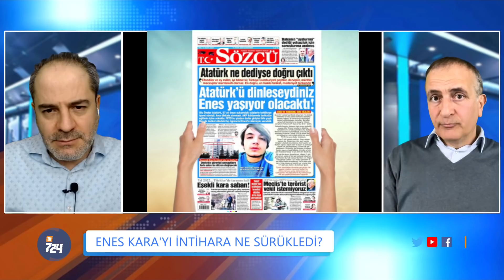Erdoğan talimatı verdi! Öcalan geliyor | Çıkış Yolu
Erdoğan ne yapsa olmuyor. Kürt oylarını almak için HDP ve Demirtaş'ı oyun dışına itmek için Abdullah Öcalan üzerinden plan yapıyor. Levent Kenez ve Ekrem Dumanlı Erdoğan'ın Öcalan'ı sahaya çekme planını Çıkış Yolu'nda anlatıyor.
Dönemin Başbakanı Ahmet Davutoğlu, Erdoğan hakkında itiraflarda bulundu. 17-25 Aralık soruşturmalarını doğrulayan Davutoğlu, 5'li çete üzerinden kurulan havuz düzenini de ifşa etti.

İYİ SEYİRLER